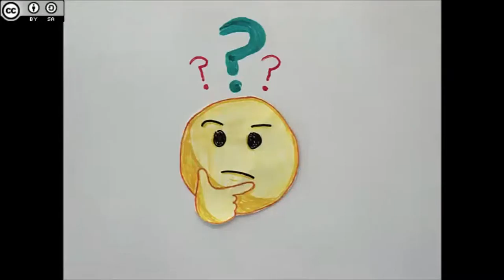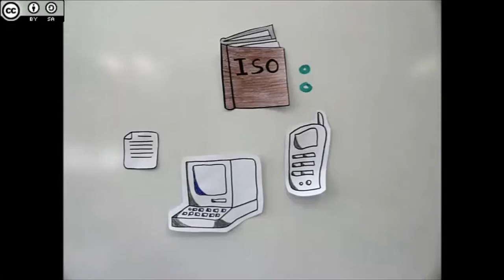Concienciación sobre el BORRADO SEGURO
Vídeo editado con Sony Vegas